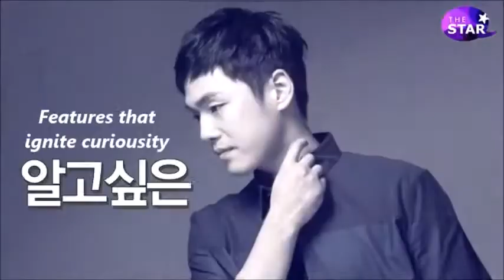Kim Jung Hyun The Star Profile Interview Part 1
I cut the video into parts because I am struggling with the translation *cries in korean